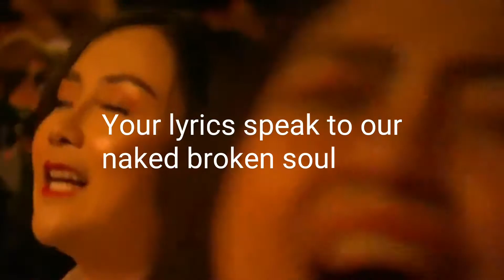Selamat Jalan Mr Didi Kempot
A tribute for the man of many inspirations